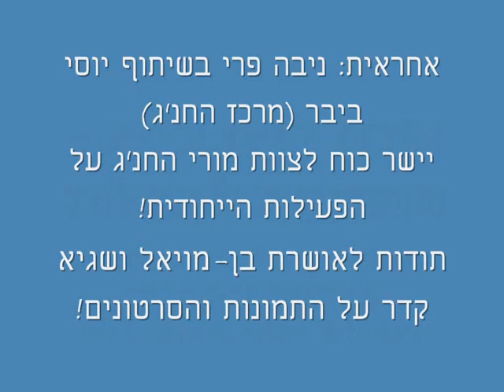health&exercise_8_08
leisure and health